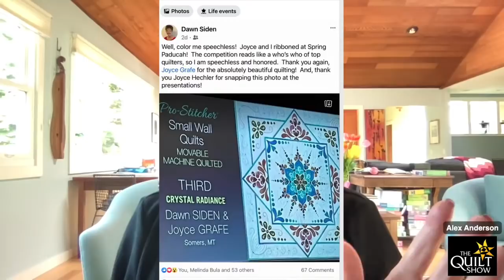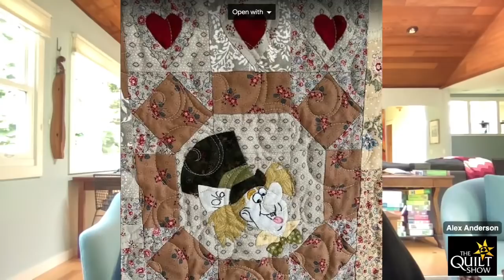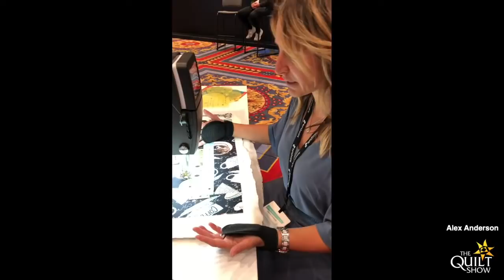Alex Anderson LIVE - Rulerwork Tutorial w/ Denise Lopez of Nuttall's Sewing Centers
Rulers can make your quilting easier, more accurate, and more fun. Denise Lopez of Nuttall's Sewing Centers shows Alex how she does it. It's great to have a teacher like Denise who is around machines all day and has great tips to make it easier to quilt for those of us who want to dive right in.